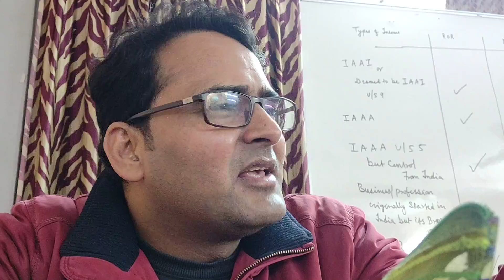Residential & types of income u/s 5-9(Revision)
Revise it before doing practical questions